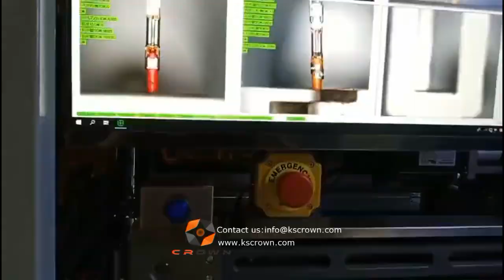Wire Both Ends Housing Connector Assembly Machine WL-S800 - Suzhou Crown